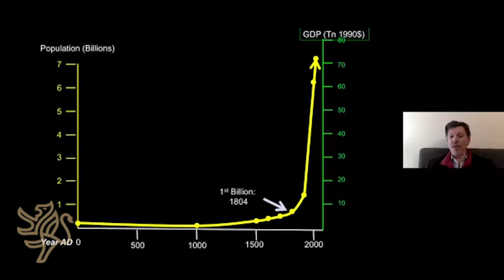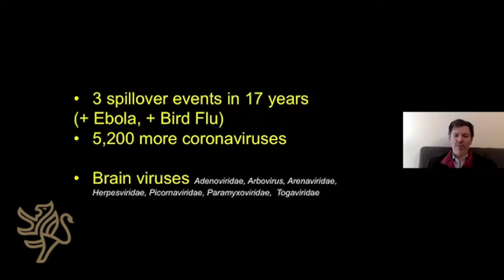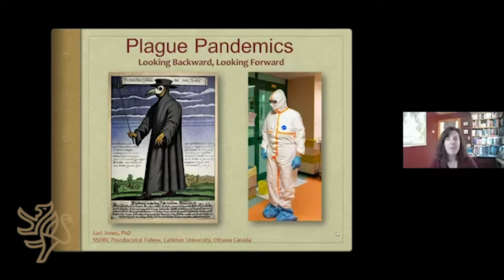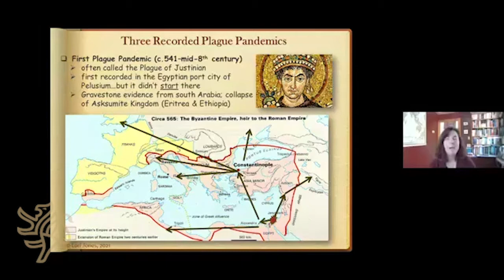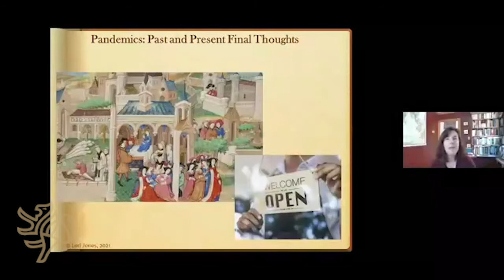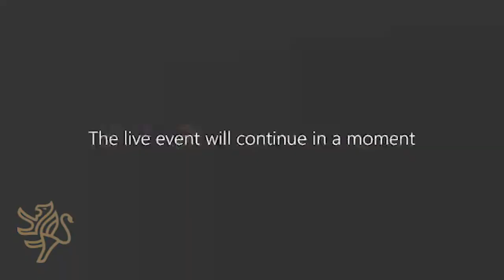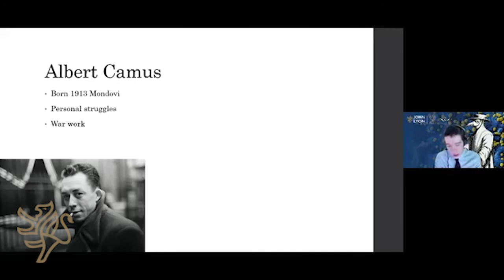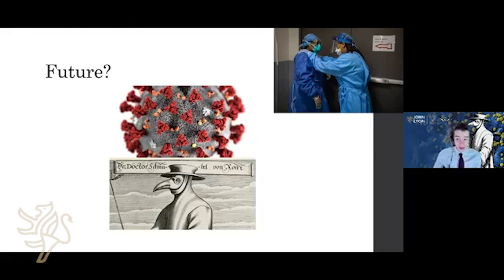Talks-on-the-Hill: La Peste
The third annual John Lyon School Talks-on-the-Hill lecture evening, in February 2021, brought together the School with the Harrow-on-the-Hill community, with speakers all talking on the topic of La Peste / The Plague.

More than 300 people gathered for the online event, which saw the four speakers each approached the topic from a different perspective: medical, historical, religious, literary.

Speakers
Prof Hugh Montgomery, Professor of medicine and director of the Centre for Human Health and Performance, UCL
Dr Lori Jones, Postdoctoral Fellow in the Department of History at Carleton University, Ottawa, Canada
Revd Andrew Hammond, Chaplain, St John’s College, Cambridge.
Daniel Wong, John Lyon Head Boy